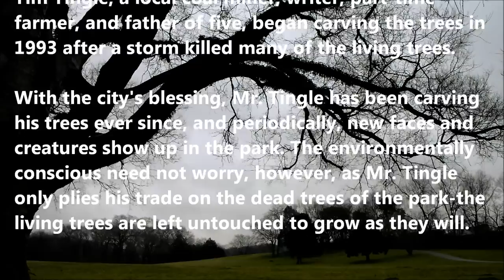Tinglewood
A short film recorded at Orr Park in Montevallo, Alabama. Within Orr Park is a section known as "Tinglewood." I've tried to capture the essence of Tinglewood in this short video.